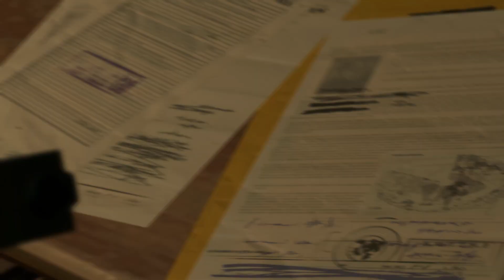Metal Gear Solid V: The Phantom Pain PC Walkthrough Gameplay FullGame Part 3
Metal Gear Solid V: The Phantom Pain is an open world stealth game.
My first time playing.